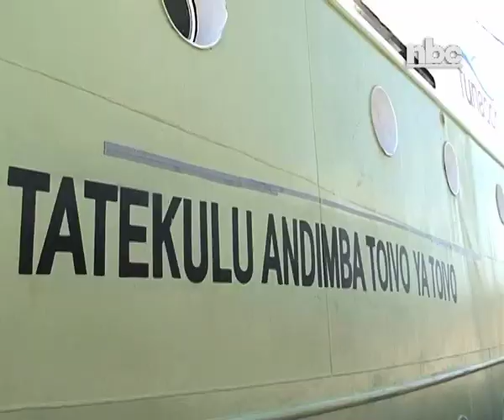Tunacor renames fishing vessel to Tatekulu Andimba Toivo ya-Toivo - NBC